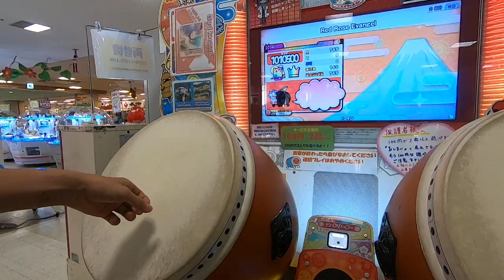山吹バチde赤薔薇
Player:にしたく(@nisitaku515 )

Red Rose Evangelを公式マイバチ山吹で全良しただけの動画です。
この日一発で全良したのですが、
撮影しようと再全良狙ったら5回かかりました。。